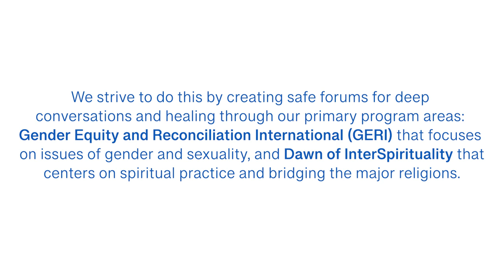Remembering Who We Are. . . Prayers for 2021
Please enjoy this excerpt from our Global Interfaith Prayer gathering on Dec. 15, 2020, as we shared our prayers and aspirations for the New Year.

Produced by:
Dawn of InterSpirituality (a project of the Satyana Institute)

Prayer Leaders:

Sister Lucy Kurien, Maher, India
Dr. Karambu Ringera, International Peace Initiatives, Kenya
Mangesh Pol, Maher, India
Sarah Oliver, United Religions Initiative, South Africa
Evans Mwangi, International Peace Initiatives, Kenya
Soni Chhatrapati, Maher, India
Gaus Sayyad, Maher Ashram, India
Rev. Clare Morgan, Hineni House, Canada
Rev. Cynthia Brix, Satyana Institute, USA
Dr. Will Keepin, Satyana Institute, USA

Prayerful singing and dancing by:

Maher Dance Troupe / Pune, India / Maher
Kach Kids / Meru, Kenya / International Peace Initiatives
Sister Lucy and Maher Girls / Pune, India / Maher

Edited by:
Mariella Stephens